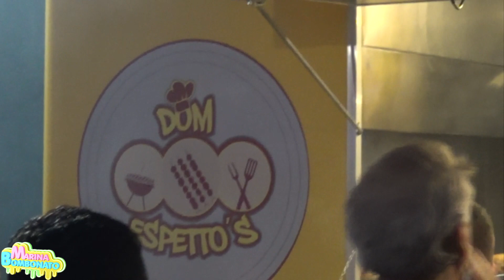Festa Fim de Ano Youtubers no Youtube Space São Paulo (Youtubers Mirins, Ano Novo) Happy New Year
Vlog da Festa de Fim de Ano dos Youtubers no Youtube Space São Paulo  (Google, Comemoração, Ano Novo) Happy New Year por Marina Bombonato
No vídeo de hoje registrei um vlog do encontro de parceiros Youtubers em evento no Youtube Space São Paulo (Google Brasil). Encontrei amigos criadores de conteúdo de canais mirins e muitos outros amigos e demais canais que eu amo muito e com certeza vocês também. Foi uma noite de happy hour em comemoração de fim de ano encerrando a temporada de aprendizados da plataforma youtube, sobre o youtube space (workshops) e colaborações entre nós, para colocar em prática. Nesse encontro foram convidados vários canais de diversos assuntos e temas diferentes, tinha food truck de churrasco, lanches e afins, tudo muito gostoso. Foi muito divertido rever amigos, bater papo e em breve novidades para vocês.

Para quem quiser me enviar cartinhas o endereço da minha Caixa Postal:
Caixa Postal
Marina Bombonato
74277
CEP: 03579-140